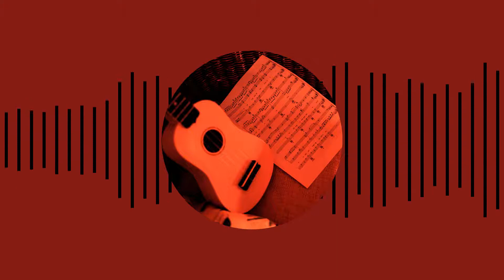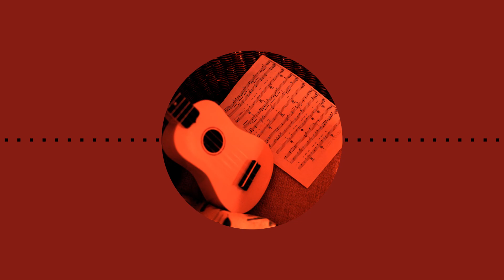teardrops on my guitar (pop version) - taylor swift (slowed + reverb)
requested by Dolly Anderson.

visual is a photo from cottonbro via Pexels.com
none of the music or visuals in this video belongs to me. all credit belongs to the original artists and creators, and use/manipulation of the video and audio is protected under fair use.